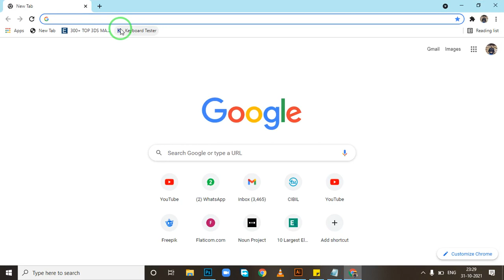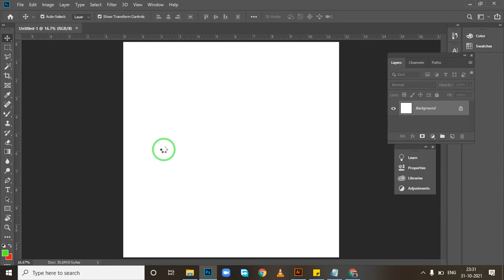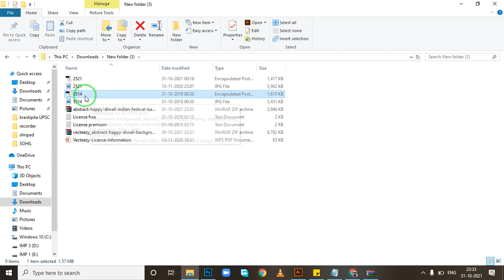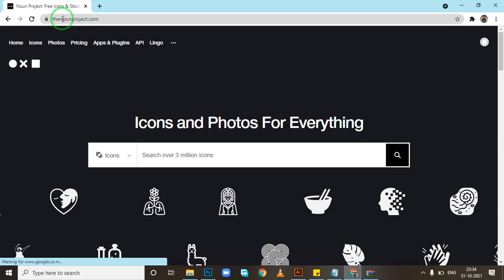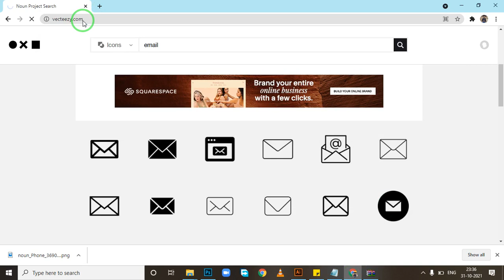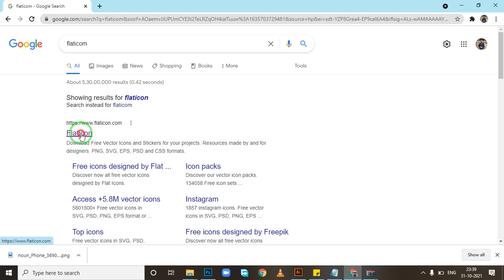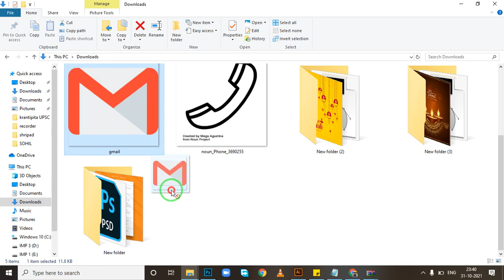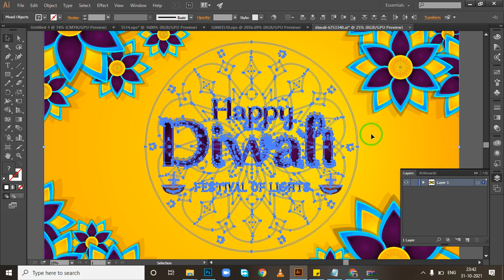Top 5 Free Websites Every Graphic Designer Should Visit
In This Video You Can See 5 Free Website For Graphic Designer .This Websites Is Really Good .
You Will Find Vector Files (PSD,AI) And Png For Free On These Websites.
In This Video You Will Also Learn How To Download And Edit The File.

Websites